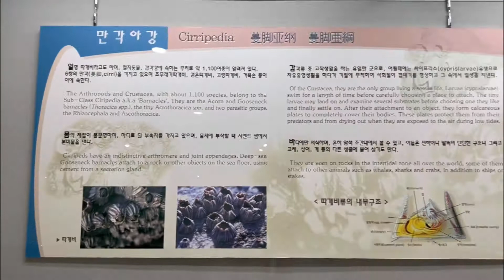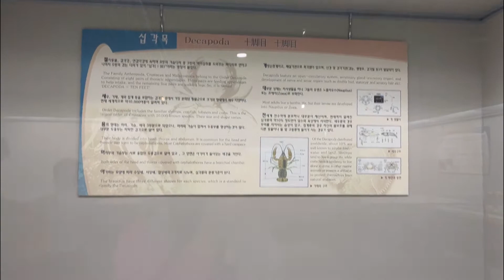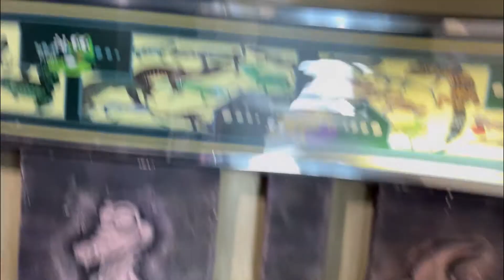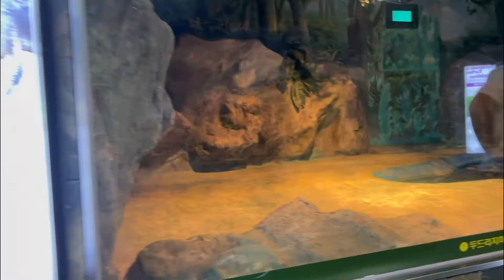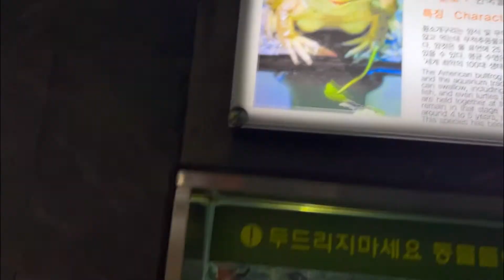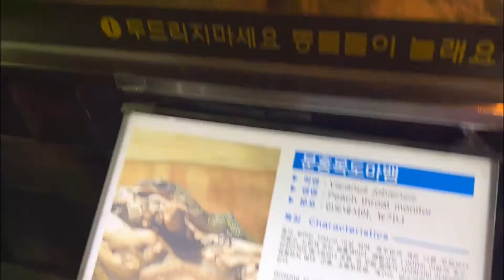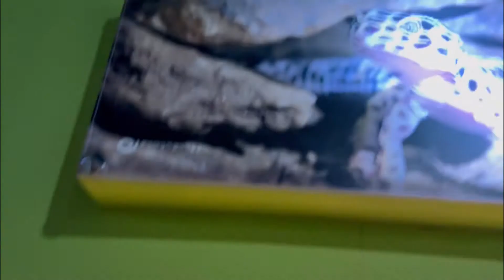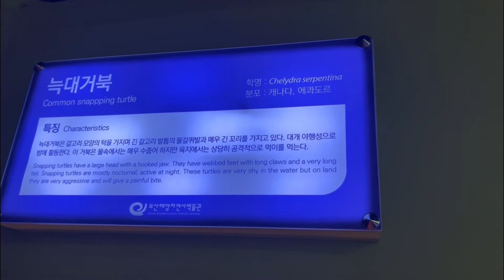Con mi ESPOSO COREANO Recorriendo el MUSEO de Historia Natural MARINA de Busan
Hola amigas y amigos hoy un nuevo video desde korea con mi esposo coreano seguimos recorriendo el Museo de Historia Marina de Busan un museo para ir en familia ,conocer y aprender sobre  las diferentes especies de animales marinos y peces mas extranos de Corea y del mundo.Muchas gracias por suscribirse a nuestro canal y por sus mensajes y comentarios.Saludos desde Corea del sur.